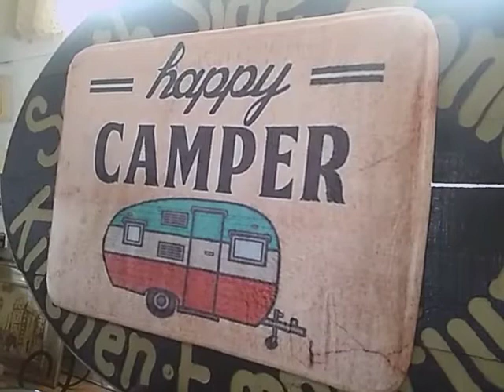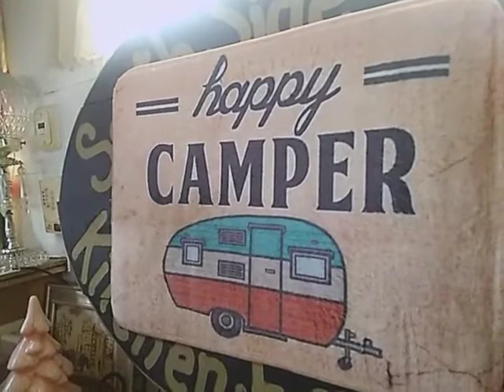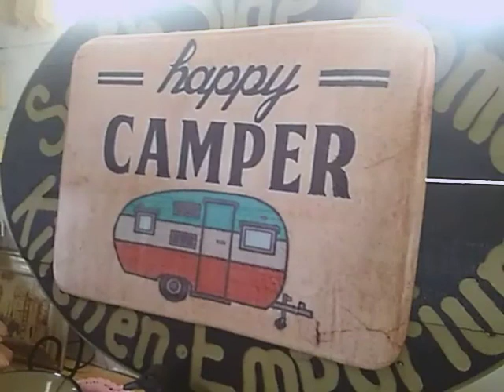Look what i got ° Living in my RV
wanted to show you the wonderful gifts i got from Eric 🙏🏻
Lol sorry about the fast talk i had a lot on my mind today
The right land will open up for me until then im just going to enjoy living in my camper here in this sweet little town.
Human nature - always gets us thinking about what's next Never satisfied but one thing i am satisfied with is my camper i love it more day by day!!
being my friend 🌲🌲

Here are some channels that i love take a look if you'd like 🌲🌲

Micheals Adventures ~

Boondock Charlie •

The REEL Matt Crocker •

🥧KEEP YOUR SPIRIT UP🥧